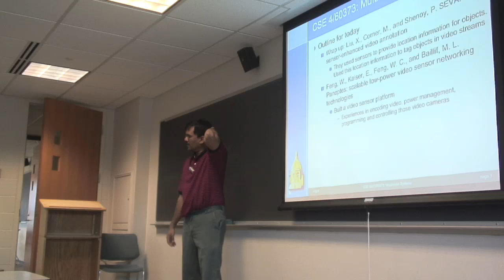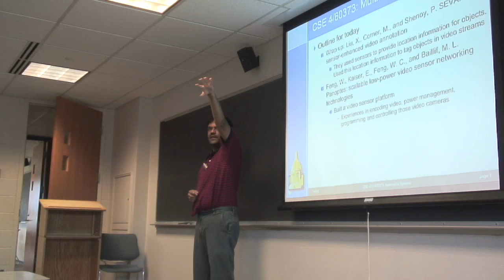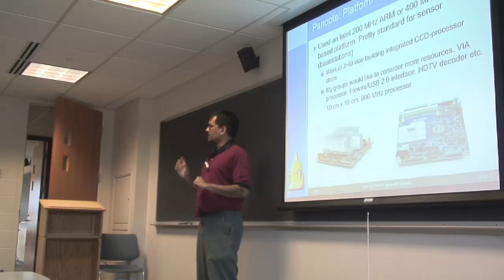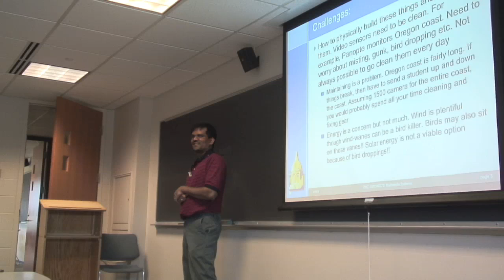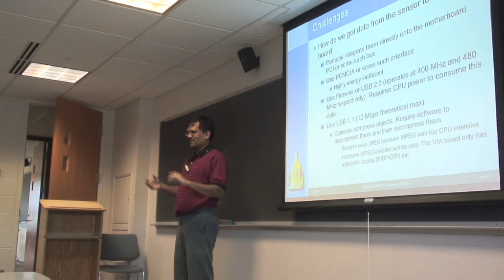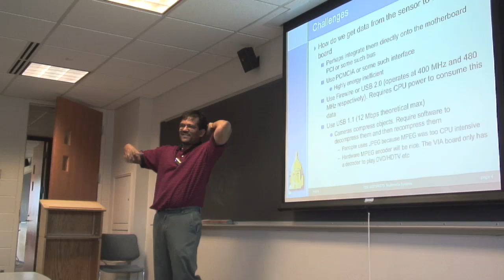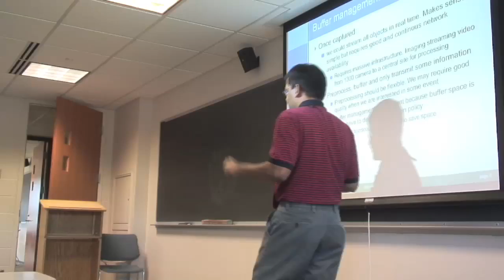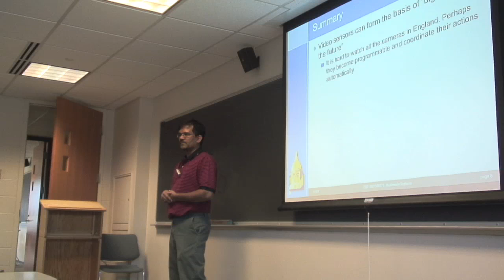MMS-FA06: Lecture 21: Panoptes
CSE 40373: Multimedia Systems
Fall 2006

Paper covered: Feng, W., Kaiser, E., Feng, W. C., and Baillif, M. L. Panoptes: scalable low-power video sensor networking technologies. ACM Trans. Multimedia Comput. Commun. Appl. 1, 2 (May. 2005), 151-167

Surendar Chandra